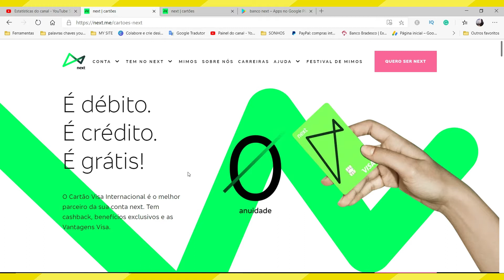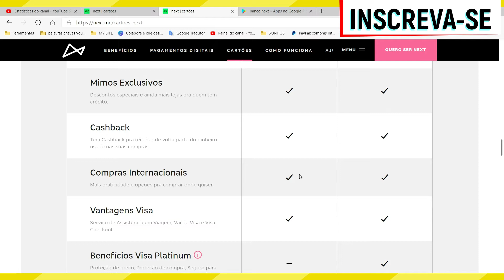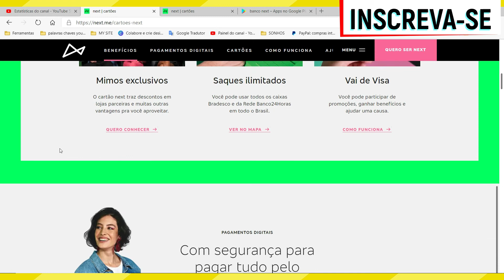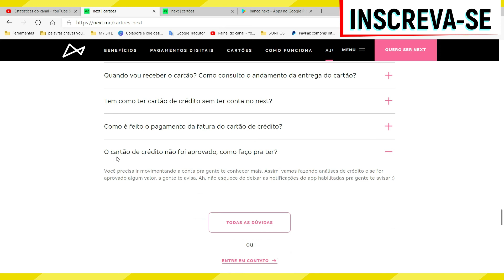CARTÃO DE CRÉDITO NEXT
Nesse vídeo você saberá  como funciona o cartão de crédito next.
Portanto, se você deseja conhecer os  benefícios do cartão next e a forma de fazer cartão de credito next assista ao vídeo.

Para ter o cartão de crédito next é necessário abrir uma conta no banco Next e terá uma análise de crédito para que o banco next possa liberar a função crédito para cada cliente. O cartão de crédito do banco next tem as duas funções no mesmo cartão: crédito e débito.

Então, se você está procurando por informações como fazer cartão de credito next ou tem pesquisado por como pedir cartao de credito next ...Esse vídeo é para você.